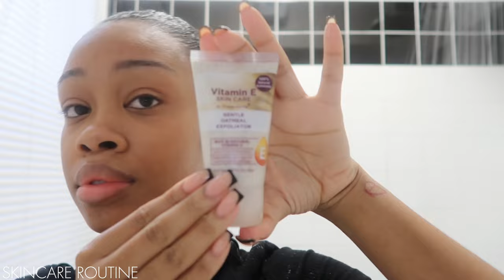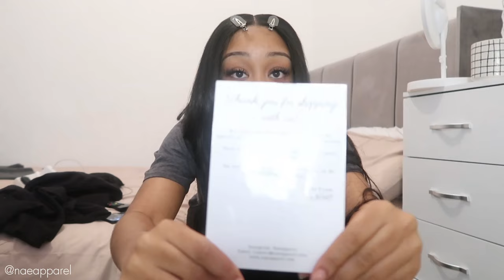SUNDAY RESET | IRRESISTIBLE ME CLIP INS, HYGIENE + SKINCARE ROUTINE, ROOM TOUR | PRETTYSMALL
Hey there !

SUNDAY RESET

ROOM ACCESSORIES BELOW

⬇️Download the Temu app to get 💰100£ coupon bundle via the

Product Links:

1pc Metal Bathroom Dresser Tray, Oval Simple Jewelry Storage Tray, Stationery And Tableware Key Storage Tray, Bedroom Storage Tray, Metal Silvery Plate, Room Decoration Tray , Makeup Organizer £1.49

1pc, 20 LED Green Leaf Lamp String Yard Light - Perfect for New Year Decorations and Outdoor Lighting - Includes Batteries (2m/6.56ft) £1.79

1pc Bedroom Drawer Organizer For Clothing, Pants & Sock Separators £1.09

8pcs/Set Drawer Storage Box, Free Combination Drawer Sundries Sorting Box - Very Suitable For Home And Office Drawer Compartment Organizer, Home And Office Supplies £5.29

Mobile Phone Holder,360 Degree Adjustable Angle And Height Desktop Phone Stand,Lazy Phone Holder,Thick And Friendly Phone Live Stand,Compatible With All Phones £4.64

1pc Motion Sensor Light Wireless LED Night Light Bedroom Kitchen Lighting Cabinet Staircase Magnetic Rechargeable Night Lamp £1.8

1pc 16 Grids Storage Box, Beige Linen Clothing Sub-grid Organizer Box, Clothes Pants Organization And Storage Box, Drawer Type Wardrobe Organizer, Layered Finishing Basket, Jeans Storage Box For Cloth Shop Use £4.5

12pcs, Artificial Pampas Grass, Simulation Pompous Grass Plants For DIY Bouquets, For Home Room Decor Wedding Engagement Party Favor (Light Brown, Vermilion) £3.19

Crystal Table Lamp: 3 Color Changing Touch Control Desk Nightstand LED Night Light Acrylic Rose Romantic USB Charger Bedside Bedroom Living Dining Room Bar Restaurant Wedding Party Decoration £3.1

LINKS

DEPOP - @prettysmall0

WIGS AND HAIR -